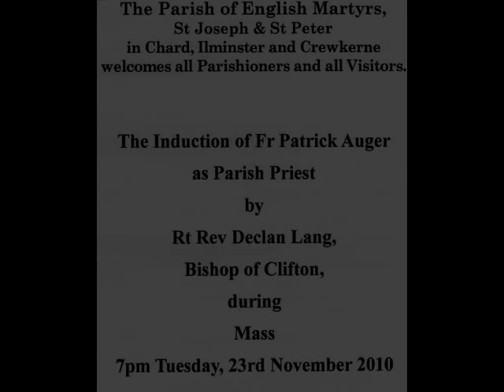Induction Mass 2010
Induction Mass, Celebrated by Rev Bishop Declan Lang, Accompanied by Fr. Patrick Auger who was inducted as our Parish Priest, his Deacon Ken and priests who are Fr. Patrick's friends were also celebrating. After Mass we had a finger buffet in our Parish hall, another great parish event.